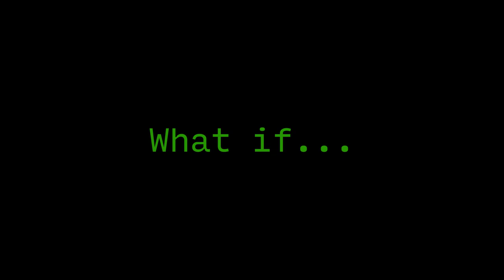He-Man and the Masters of the Universe Redesigned: Unbelievable Results Thanks to AI and Photoshop!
Previous videos of the AI-generated He-Man and She-ra characters have generated many comments questioning the absence of some defining characteristic of many of the characters. That's when I thought of creating this video and for that I would have to start a challenge with myself there.

Because, despite working with Adobe Photoshop for a few years, artistic production in this tool is not really my thing. I usually do color correction on photos, exposure, cropping, background separation, basic stuff. But I always thought the potential of this tool was fantastic.

Well, I can say it wasn't easy, but I feel fulfilled. Art brought me the opportunity to be learning. More than that, it gave me the opportunity to put into practice the things I was learning.

Without fear of criticism or disapproval. Art, in my humble opinion, is communication and expression. It is in this sense that I seek, with my work, to honor fans of Masters of the Universe and She-Ra Princess of Power. Even because I'm a fan too!

I really hope I can continue contributing to the dissemination of art and all the technology we have at our disposal.

Welcome to our Artificial Art community!

00:00 Introduction
00:37 Kobra Khan
00:49 Whiplash
01:02 Tri-Klops
01:16 Trap Jaw
01:29 Beast Man
01:42 Evil-Lyn
01:56 Skeletor
02:11 Sorceress
02:23 Fisto
02:36 Orko
02:49 He-Man